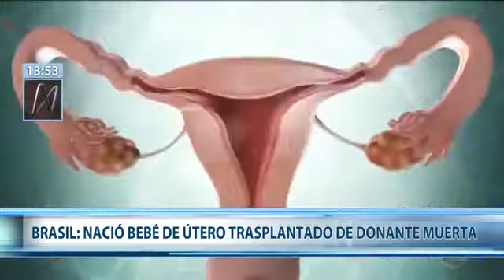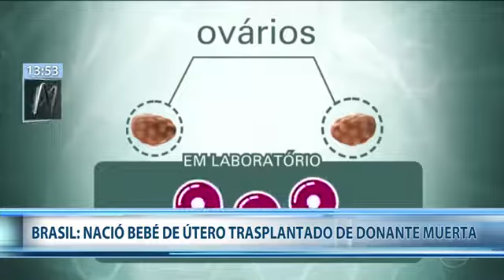Brasil nació el primer bebé de un útero trasplantado de una donante fallecida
Si quieres empezar el día con unas buenas risas, vídeos de humor, vídeos virales no te pierdas este gran recopilatorio de los mejores vídeos de risa y caídas más épicas de los últimos meses.

Disfrutarás con los pequeños accidentes con los que no podemos evitar unas carcajadas.

¡Disfrútalo! vídeos graciosos y divertidos
Best Fails - Funny Fail Compilation, Funny Clips Fail The Ultimate Girls Fail, and Funny Pranks

La mejor Recopilación de Vídeos de Humor y vídeos virales. Ríete sin parar con los vídeos mas graciosos y chistosos de la semana.

No se olviden de compartir y darle like, eso me ayudaría muchísimo ...para continuar con aportes...Y suscríbanse a mi canal para obtener más videos y tutoriales, a su vez la últimas actualizaciones. Ayudanos a seguir produciendo videos.

VIDEOS GRACIOSOS
VIDEOS VIRALES
VIDEOS DIVERTIDOS
VIDEOS DE NIÑOS Y NIÑAS RISAS
VIDEOS QUE DAN RISAS
VIDEOS DE FUTBOL
VIDEOS DE FUTBOL GRACIOSO
Best Fails
Funny Fail Compilation
Funny Clips Fail
The Ultimate Girls Fail
CHISTES DE JAIMITO Y PEPITO
CHISTES DE JAIMITO
CHISTES DE PEPITO
OVNI
UFO
ALIEN
SIGHTHING